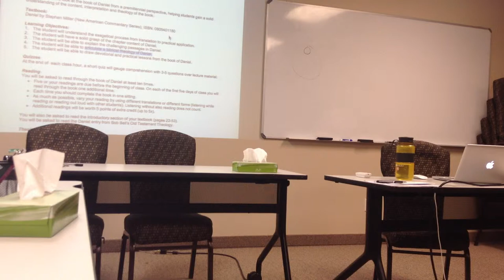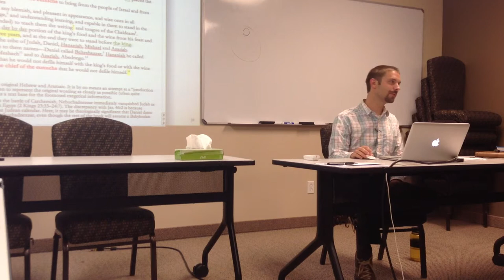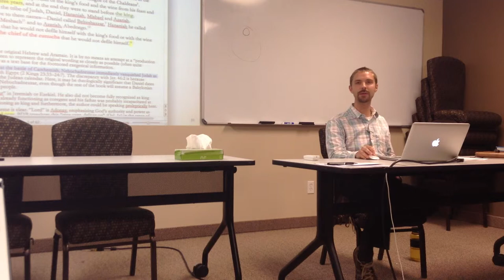Daniel Lecture 1—Introduction to the Class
This lecture introduces the class along with a number of suggestions for how to study the book of Daniel.